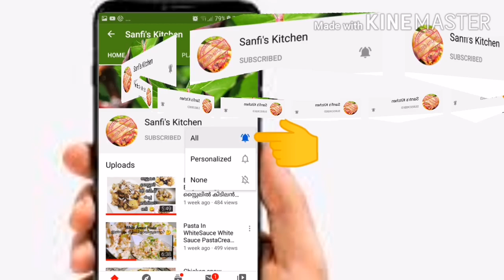കണ്ണൂരിന്റെ സ്വന്തം കല്യാണ വീട്ടിലെ അൽസ മിനിറ്റുകൾക്കുള്ളിൽ പ്രഷർ കുക്കറിൽ തയ്യാറാക്കാം|Kannur Alsa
Query Solved

How to make Alasa
How to make Alasa recipe in malayalam
malayalam Alasa recipe
kannur special Alasa recipe
 How to make kannur special Alasa recipe in malayalam
How to make kannur special Alasa
How to make Aleesa
How to make Aleesa recipe in malayalam
Malayalam Aleesa recipe
kannur Special Aleesa recipe
How to make Kannur special Aleesa recipe in malayalam
How to make Kannur special Halsa
How to make Harees
How to make Harees recipe in malayalam
malayalam Harees recipe
How to make kannur special harees recipe in malayalm
kannur special Harees recipe
How to make kannur special Harees
How to make Arabick Alsa
how to make Arabick harees in malayalam
how to make Arabick Alsa in malayalam
how to make Arabick Aleesa in malayalam
Sanfi'S Kitchen

Alsa#Aleesa#Harees#kannurspecialAlasarecipeinmalayalam#SanfisKitchen